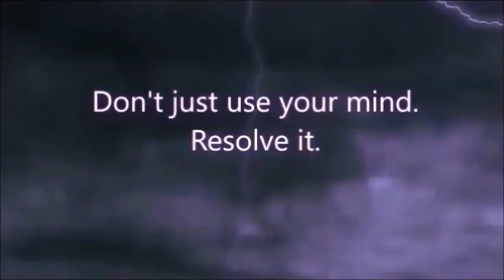Studying Scientology vs Being a Scientologist Allison's Journal August 30, 2024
Download TROM 2023 or read it online at BetterTROM.com .